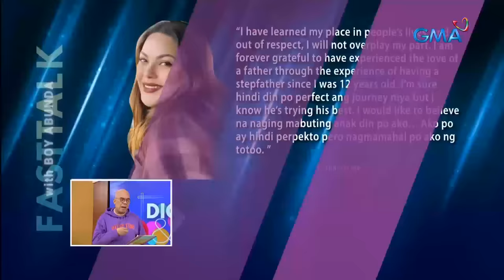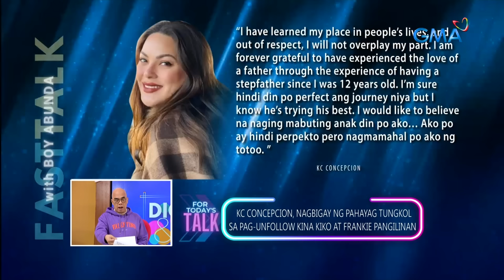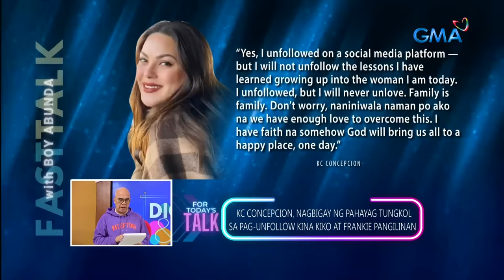Fast Talk with Boy Abunda: Lianne Valentin at Dion Ignacio, ROYAL ba o LOYAL? (Full Episode 160)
Aired (September 6, 2023): Thrilling ang mga bumisita sa ‘King of Talk’ Tito Boy Abunda ngayong araw, dahil sila ay kabilang sa mga itinuturong suspect na pumatay kay Gustavo Royales! Samahan sina Lianne Valentin at Dion Ignacio para sa mabilisang kuwentuhan at katatawanan, dito lang sa ‘Fast Talk with Boy Abunda!’